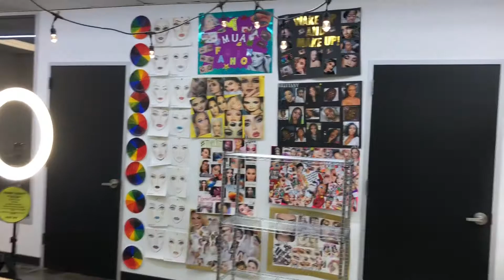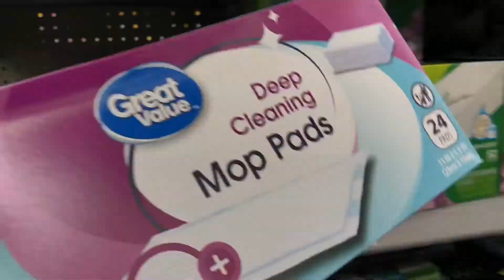Day in my life as a MUA | Vlog Video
After a long hiatus... 😎SHE'S BACK! Join me in a... Day in my Life as a MUA vlog! I swear I have so much fun being a makeup artist! Follow me as I get ready for a special event, I had the pleasure of servicing a few Models for. The Birthday / Launch Party was lit! 🔥

If you live in Houston, TX, and are looking for makeup services.